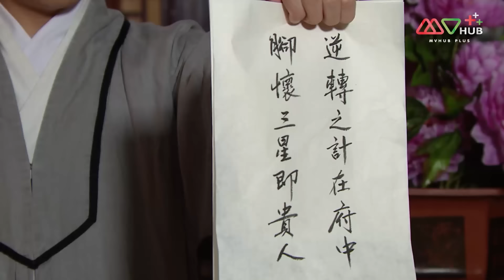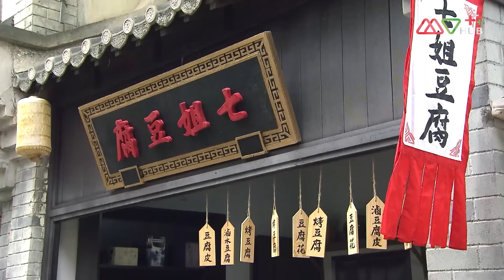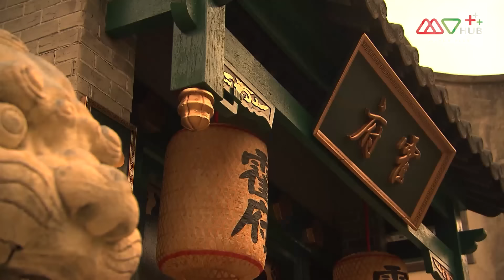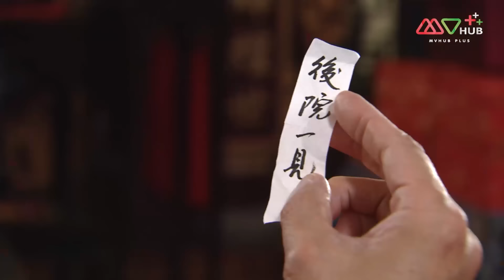เสน่ห์สาวใช้หัวใจลุ้นรัก( HANDMAIDEN UNTTED) [ พากย์ไทย ] EP.5 | TVB Love Series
รวมทุกตอนของ เสน่ห์สาวใช้หัวใจลุ้นรัก
TVB ดราม่า คอมเมดี้ เสน่ห์สาวใช้หัวใจลุ้นรัก

เยี่ยอิ๋ง เป็นคนเฉลียวฉลาด เธอเป็นสาวใช้ในบ้านตระกูลเฉียว นายของเธอคือ เฉียวเจิ้ง ขุนนางจากกรมทหาร เฉียวเจิ้งมีภรรยาสองคนคือ กวนจือเพ่ย ภรรยาหลวงที่เป็นคนมีจิตใจเมตตาซึ่งเยี่ยอิ๋งเป็นสาวใช้ประจำตัวของเธอ ส่วน ซ่างกวนหยินอิน ที่เป็นภรรยาคนที่สองนั้นมีความอิจฉาในภรรยาหลวงอยู่เสมอ ด้วยเหตุนี้ซ่างกวนหยินอินจึงรับสาวใช้คนใหม่คือ เยี่ยเจี่ยว ที่มีเสน่ห์และความแคล่วคล่องไม่แพ้เยี่ยอิ๋ง สาวใช้ทั้งสองคนจึงต่างชิงดีชิงเด่นกันในการเอาใจเจ้านาย เฉียวฉีจิ้น บุตรชายของเฉียวเจิ้งแอบคบหาอยู่กับเยี่ยอิ๋งเมื่อถูกเฉียวเจิ้งจับได้ เฉียวเจิ้งจึงบังคับให้เยี่ยอิ๋งแต่งงานกับคนอื่นแต่ด้วยความฉลาดของเธอจึงเอาตัวรอดมาได้ เยี่ยอิ๋งวางแผนทำให้ตระกูลเฉียวตกต่ำเพื่อเฉียวฉีจิ้นจะได้ไม่เป็นคุณชายซึ่งจะทำให้เขาสามารถแต่งงานกับเธอได้ ส่วนเยี่ยเจี่ยวมีคนรักอยู่แล้วคือ ฟู่โหย่วเหวย บัณฑิตยากจนที่กำลังจะมาสอบจอหงวนโดยที่เยี่ยเจี่ยวขายตัวเองเป็นสาวใช้เพื่อหาเงินค่าเดินทางให้กับเขา ฟู่โหย่วเหวยเป็นที่ต้องตาของ ฮั่วเยี่ยนเจิน คุณหนูตระกูลฮั่วที่อารมณ์ร้ายและเอาแต่ใจ บิดาของเธอคือ ฮั่วเปิน ขุนนางกรมทหารเช่นเดียวกับเฉียวเจิ้ง ซึ่งฮั่วเปินและกวนจือเพ่ยเคยเป็นคนรักกันมาก่อนทำให้เฉียวเจิ้งไม่ชอบฮั่วเปินเป็นอย่างมาก เยี่ยอิ๋งและเยี่ยเจี่ยวกลายเป็นเพื่อนสนิทกัน เธอทั้งสองคนและบรรดาสาวใช้จากตระกูลใหญ่ต่างรวมตัวกันสร้างเครือข่ายสาวใช้ในเมืองหลวงขึ้นมา

นักแสดงนำ:หงหย่งเฉิง, หวงซินอิ่ง, ทังลั่วเหวิน, เซี่ยตงหมิ่น, เจิ้งสือเฉิน, พานจื้อเหวิน, กัวเส้าหง, จางฮุ่ยอี้, หลิวซือชี, เฉินหว่านถิง, จางเหม่ยหนี, เหอเยี่ยนเจวียน, เฉินจิ้งหยุน, โจวสื่อหยิน